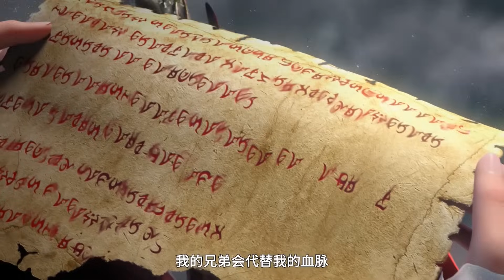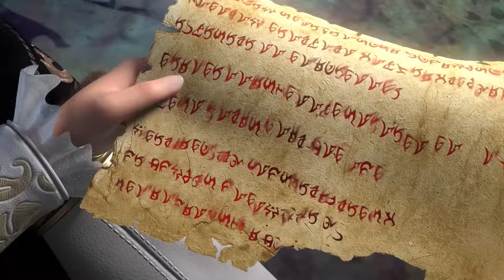🎲 拥有恶魔之角的杜维被预言成为最强皇帝阿拉贡的传人！得到阿拉贡的遗产和王者之剑！【恶魔法则 Law of Devil】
Drama Name:《Law of Devil》